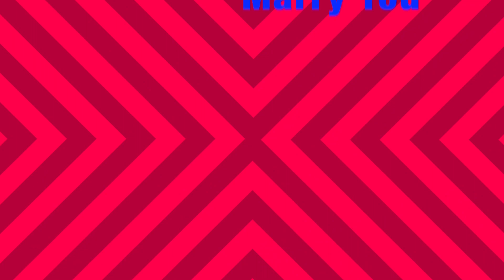I'm Never Gonna ~ The Wedding Day HD 1080p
This video tells a sad story of two individuals never intended to be married...

Thumbnail Art by:  NGDPhotoworks on Pixabay & Canva...